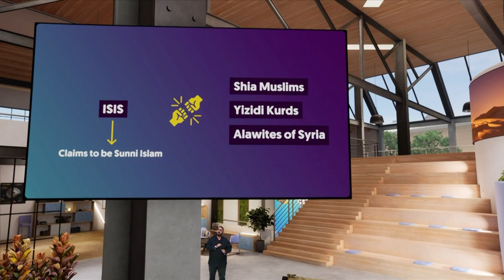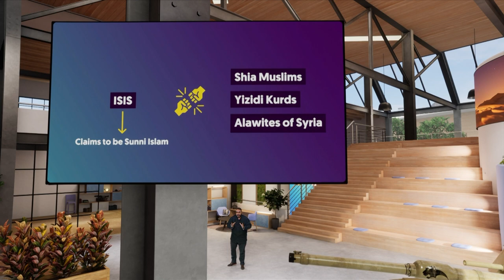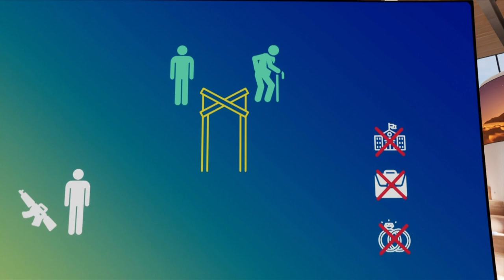Why do (some) people enjoy violence?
In de strijd tegen IS sluiten Irakese mannen zich vrijwillig aan bij militante groepen. Waarom doen ze dat? En waarom blijven ze die groepen trouw? Cultureel antropoloog Younes Saramifar (Vrije universiteit Amsterdam) vertelt dat dat deels te verklaren is omdat ze plezier beleven aan geweld.